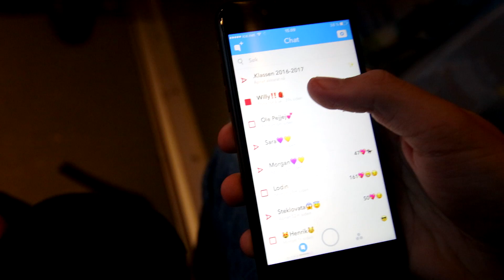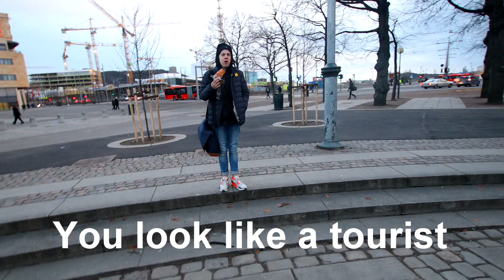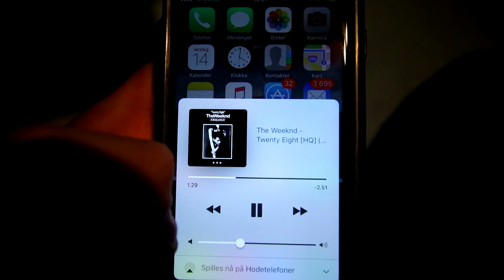CRAZY TRAMPOLINE PARK!! *HORRIBLE FAIL*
Fun day at Rush Trampoline park but accidently hurt my arm very bad...